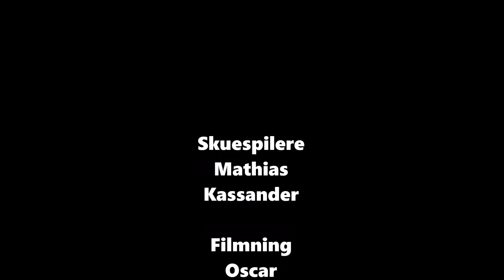Magic Mig med Dig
More random shit.